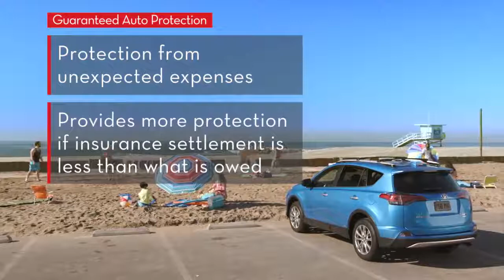Guarenteed Auto Protecton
Guaranteed Auto Protection (GAP) is a service offered at the time or purchase or lease by Toyota Financial Services (TFS). They will waive or pay the balance (minus certain fees/charges) between the amount still due on your purchase or lease contract and your auto insurance settlement.

Stop by Rick Collins Toyota for more information.